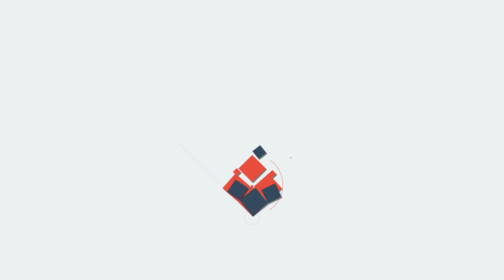ഇന്ത്യ മുന്നോട്ട് വെച്ച ആവശ്യം ചൈന അംഗീകരിച്ചു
"ചൈന ഇന്ത്യയ്ക്ക്
മുന്നില്‍ തോറ്റു.
സാഷ്ഠാംഗം  പ്രണമിച്ച്
ചൈനീസ് വിദേശകാര്യ വക്താവ്"